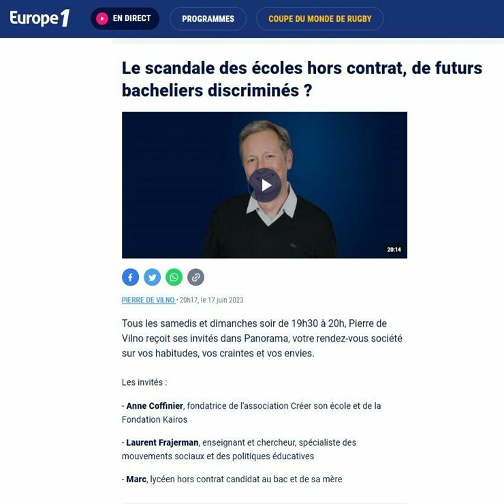L. Frajerman sur Europe 1, lycéens hors contrat & bac, 17 juin 2023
Débat avec Anne Coffinier, sur les élèves du privé hors contrat qui doivent passer l'intégralité du bac
Animé par Pierre de Vilno, Europe 1, 17 juin 2023

Baccalauréat, examens, privé hors contrat, contrôle par l'Etat